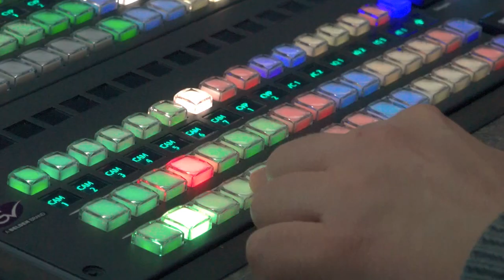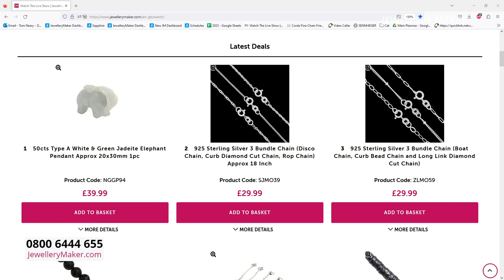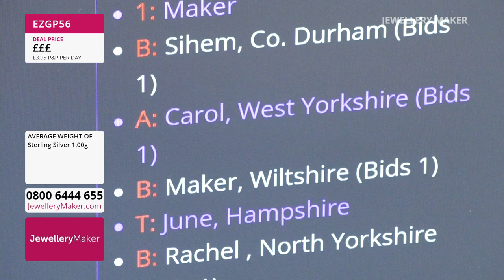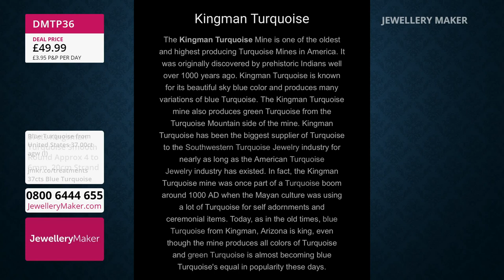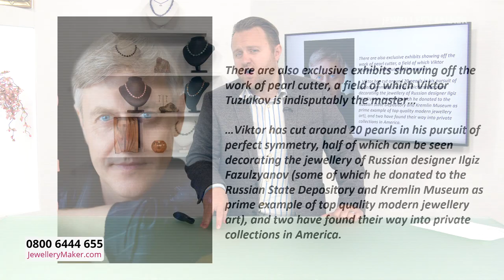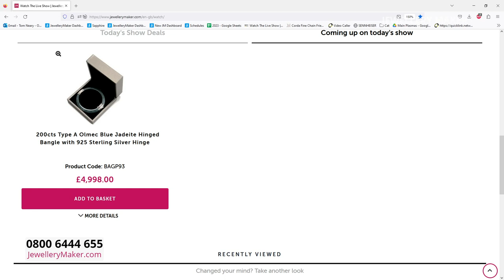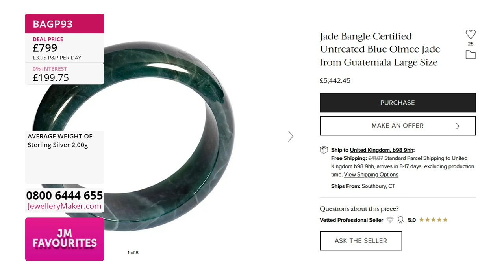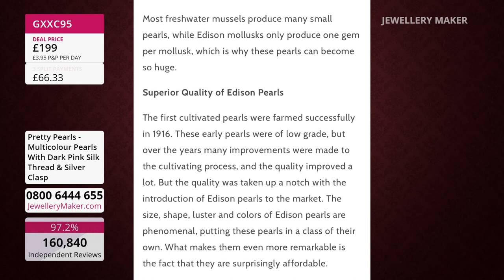JewelleryMaker LIVE 28/06/23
With Elena Stephens GIA AJP, Yvonne Froehlich & Jake Thompson

Early Bird
08:00 - 09:00
The early bird catches the Sleeping Beauty Turquoise Connector!

Australian Opal Cameo's
09:00 - 10:00
Join guest designer Yvonne Froelich for dazzling jewellery making demonstrations!

Jake - Faceted Pearls
10:00 - 11:00
Join our resident Gem Expert, Jake Thompson, and be mesmerized by Faceted Pearls!

Tanzanite Selection
11:00 - 12:00
Get a taste for Tanzanite, undoubtably the King of the gemstone Big 5!

Multicolour Edison Pearl Kits
12:00 - 13:00